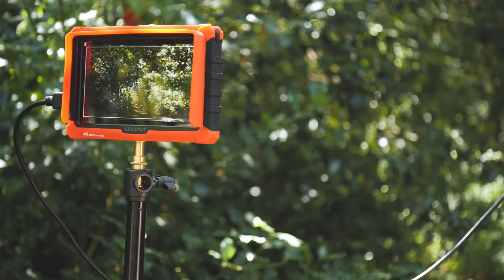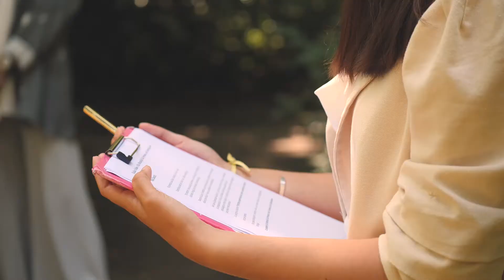Making Of Campanha Alzheimer Julho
Este ano, para assinalar o Dia Mundial da Pessoa com Doença de Alzheimer, a Alzheimer Portugal, com o apoio da @Roche, lançou uma campanha inédita que convidava os portugueses a partilharem experiências para memória futura.
Neste sentido, ao longo da semana passada, realizámos cinco "experiências" online que tinham como objetivo mostrar algumas estratégias que todos nós podemos implementar para uma melhor saúde do nosso cérebro!

Veja neste link as experiências e os respetivos vídeos e aprenda mais sobre este tema